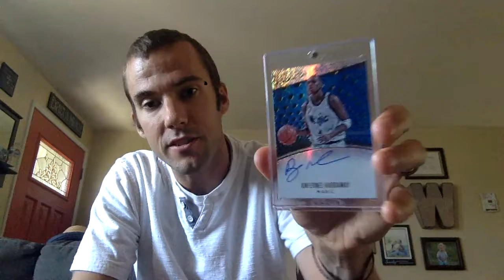GOAT GIVEAWAY - K-Dub Response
Showing my top 4 favorite cards in my PC.

Hit me on Twitter @Mrkdub